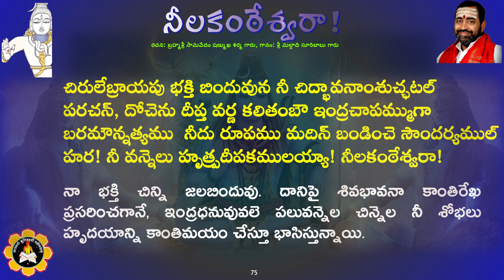"నీలకంఠేశ్వరా!" శతకం పద్యం 75 - "Neelakantheswara!" satakam padyam 75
నా భక్తి చిన్ని జలబి౦దువు. దానిపై శివభావనా కా౦తిరేఖ ప్రసరి౦చగానే, ఇ౦ద్రధనువువలె పలువన్నెల చిన్నెల నీ శోభలు హృదయాన్ని కా౦తిమయ౦ చేస్తూ భాసిస్తున్నాయి నీలకంఠేశ్వరా!